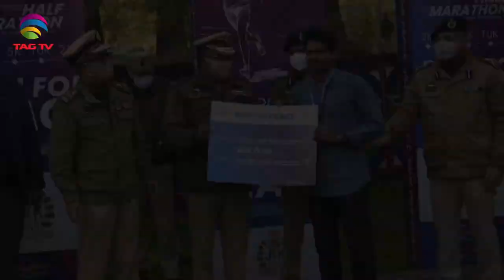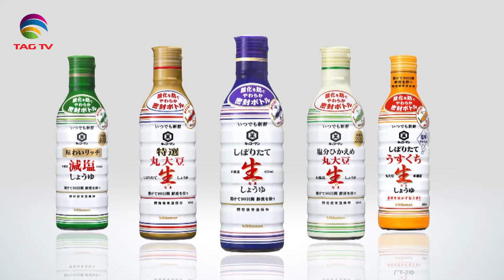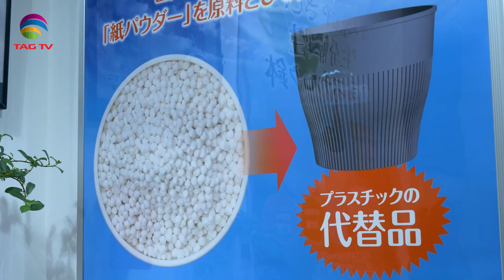'My India' Show featuring India's Mosaic @TAG TV Saturday Special Magazine Show - November 6, 2021